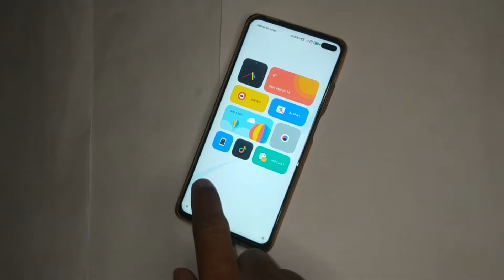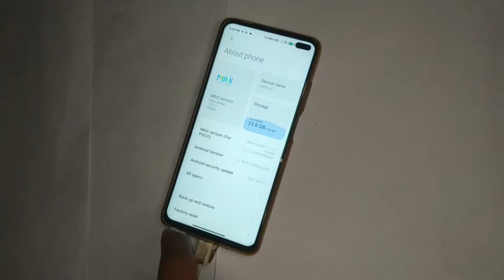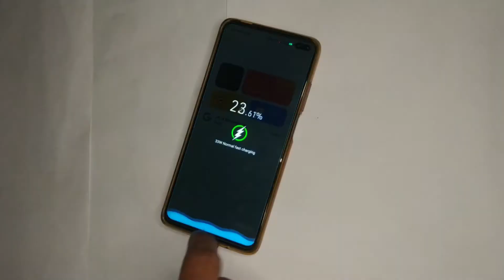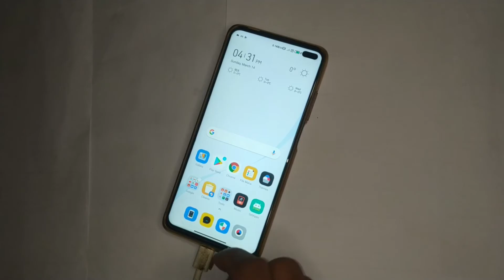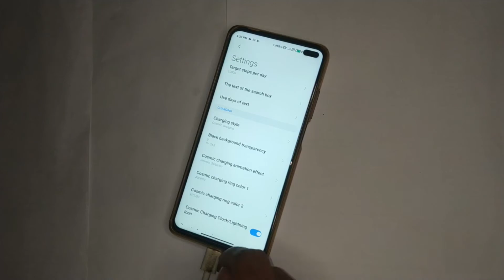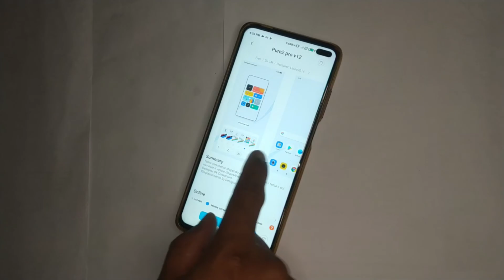Miui 12 Most Customizeble Theme | Best theme 2021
Hi Guys
I am Shami From "Am TechSA" YouTube channel
Video Discription.